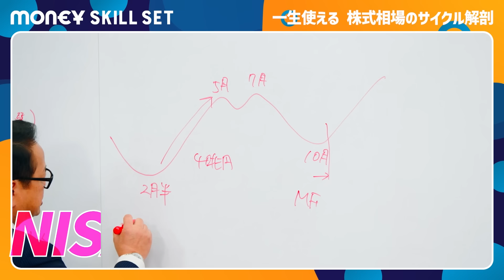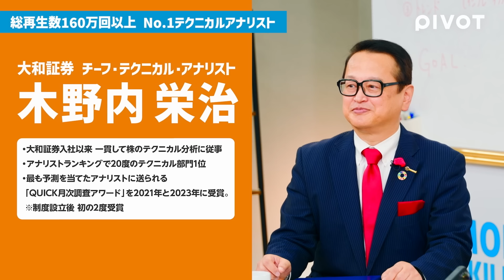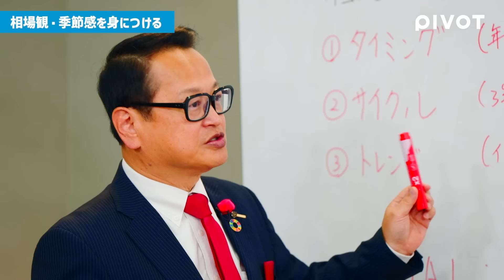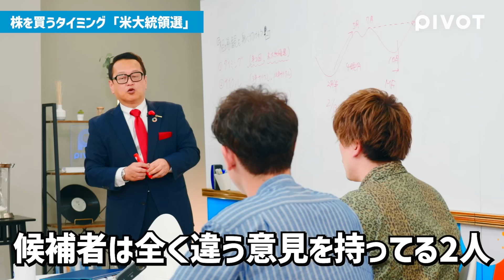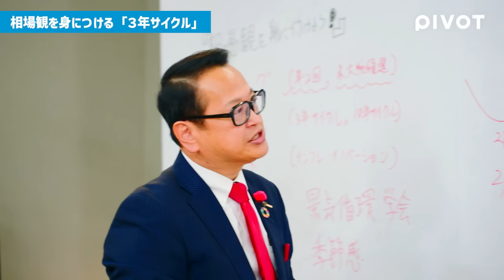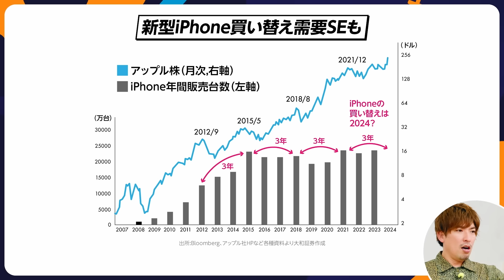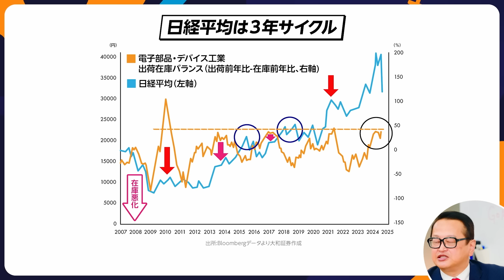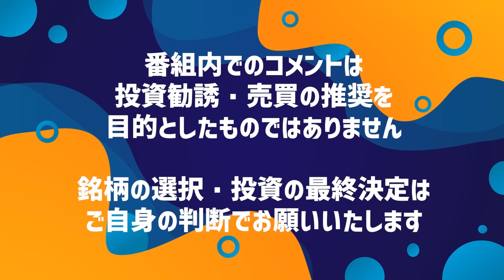【一生使える投資のバイブル】10月は“投資の日”と米大統領選で絶好の買い場到来？／EXIT・りんたろー。にNo.1テクニカルアナリストが教える株式相場の『季節感』【MONEY SKILL SET】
【目次】
0:00 ダイジェスト
0:55 乱高下する株価について
3:30 No.1テクニカルアナリストの所以
7:17 相場観を身につけよ
11:14 株を買うタイミングを復習
17:08 大統領選の展望
19:12 株式相場のサイクル
24:31 2024年は在庫循環的にもアツい

‹出演›
りんたろー。（EXIT／お笑いタレント)  @EXITCharannel
国山ハセン（PIVOTプロデューサー）

‹ゲスト›
木野内栄治（大和証券チーフ・テクニカル・アナリスト兼ストラテジスト テーマリサーチ担当）

▼MONEY SKILL SETとは？▼
人生100年時代と言われる今、30代からでも資産運用は遅くない。EXIT・りんたろー。と国山ハセンが「株・保険・住宅」など資産運用にまつわるスキルセットを一流のプロの講義を通じて“超大真面目”に学んでいく。